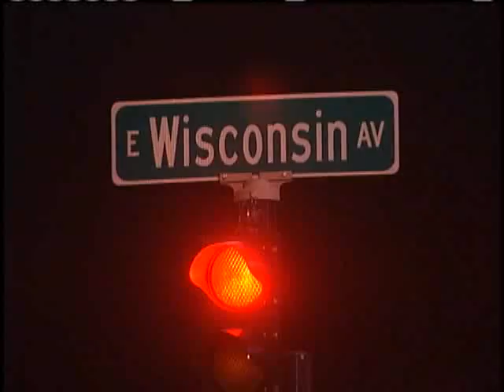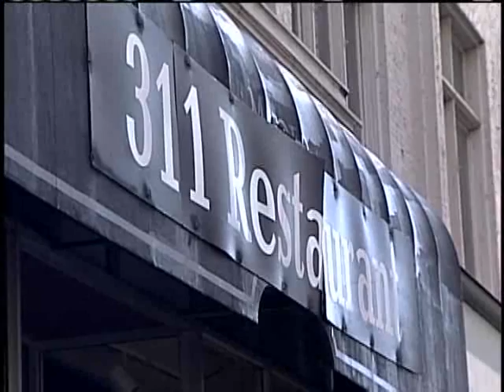Police To Investigate Man Struck And Killed By SUV As Homicide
Milwaukee Police have begun to investigate the death of a man hit by an SUV outside a nightclub early Sunday morning as a homicide.